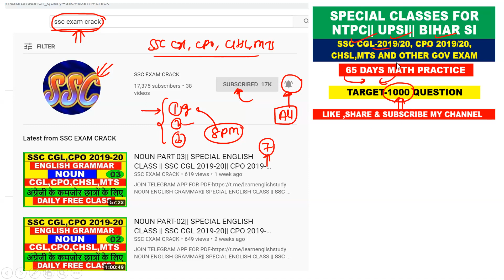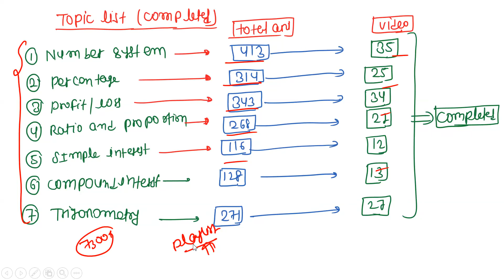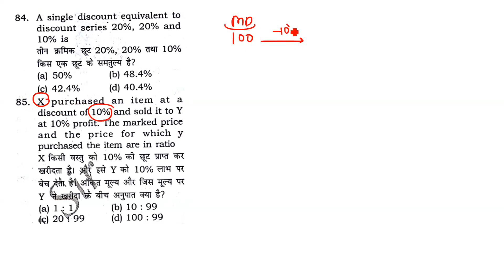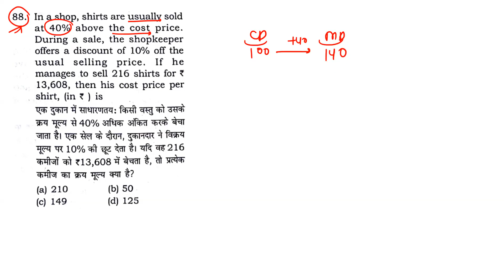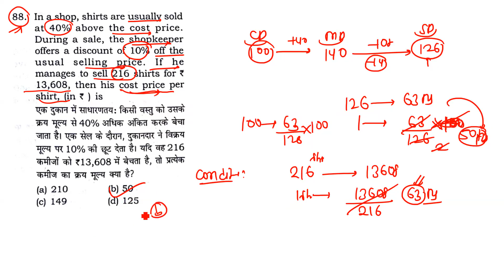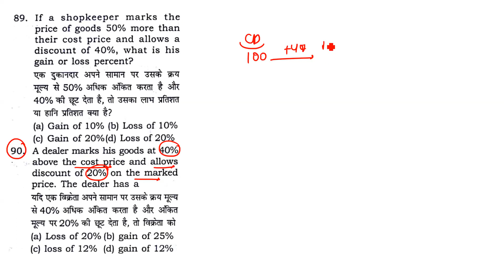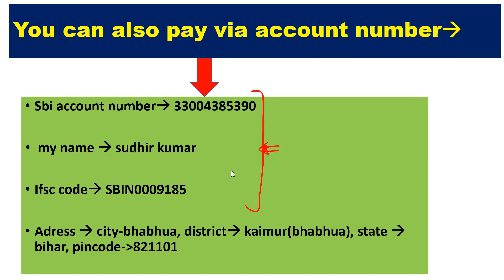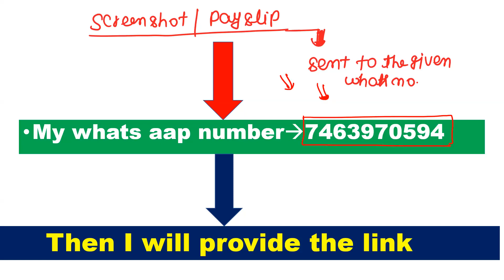DISCOUNT PART-09[ 7300+ MATH BOOK RAKESH YADAV ]Q.NO-81 TO 90 FOR SSC CGL| CPO||CHSL|MTS||EXAM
DISCOUNT  [ 7300+ MATH BOOK RAKESH YADAV ] FOR SSC CGL| CPO||CHSL||RAILWAY
7300+ MATH [PREVIOUS YEAR QUESTION SERIES WILL START FOR SSC CGL|| CPO|| CHSL|| RAILWAY|| GOV EXAM
1.NUMBER SYSTEM
2.POWER INDICES AND SURDS
3.SIMPLIFICATION
4.MISCELLANEOUS
5.ALGEBRA
6.LCM AND HCF
7.PERCENTAGE
8.PROFIT AND LOSS
9.DISCOUNT
10.TRIGONOMETRY
11.HEIGHT AND DISTANCE
12.GEOMETRY AND CO-ORDINATE GEOMETRY
13.AVERAGE
14.RATIO AND PROPORTION
15.PATNERSHIP
16.MIXTURE AND ALLIGATION
17.SIMPLEINTEREST
18.COMPOUND INTEREST
19.TIME AND WORK
20.PIPE AND CISTERN
21.MENSURATION
22.TIME SPEED AND DISTANCE
23.BOAT AND STREAM
24.STATISTICS AND DATA INTEPERATION

7300+ MATH [PREVIOUS YEAR QUESTION SERIES WILL START FOR SSC CGL|| CPO|| CHSL|| RAILWAY|| GOV EXAM
1.NUMBER SYSTEM
2.POWER INDICES AND SURDS
3.SIMPLIFICATION
4.MISCELLANEOUS
5.ALGEBRA
6.LCM AND HCF
7.PERCENTAGE
8.PROFIT AND LOSS
9.DISCOUNT
10.TRIGONOMETRY
11.HEIGHT AND DISTANCE
12.GEOMETRY AND CO-ORDINATE GEOMETRY
13.AVERAGE
14.RATIO AND PROPORTION
15.PATNERSHIP
16.MIXTURE AND ALLIGATION
17.SIMPLEINTEREST
18.COMPOUND INTEREST
19.TIME AND WORK
20.PIPE AND CISTERN
21.MENSURATION
22.TIME SPEED AND DISTANCE
23.BOAT AND STREAM
24.STATISTICS AND DATA INTEPERATION

7300+ MATH [PREVIOUS YEAR QUESTION SERIES WILL START FOR SSC CGL|| CPO|| CHSL|| RAILWAY|| GOV EXAM
1.NUMBER SYSTEM
2.POWER INDICES AND SURDS
3.SIMPLIFICATION
4.MISCELLANEOUS
5.ALGEBRA
6.LCM AND HCF
7.PERCENTAGE
8.PROFIT AND LOSS
9.DISCOUNT
10.TRIGONOMETRY
11.HEIGHT AND DISTANCE
12.GEOMETRY AND CO-ORDINATE GEOMETRY
13.AVERAGE
14.RATIO AND PROPORTION
15.PATNERSHIP
16.MIXTURE AND ALLIGATION
17.SIMPLEINTEREST
18.COMPOUND INTEREST
19.TIME AND WORK
20.PIPE AND CISTERN
21.MENSURATION
22.TIME SPEED AND DISTANCE
23.BOAT AND STREAM
24.STATISTICS AND DATA INTEPERATION

7300+ MATH [PREVIOUS YEAR QUESTION SERIES WILL START FOR SSC CGL|| CPO|| CHSL|| RAILWAY|| GOV EXAM
1.NUMBER SYSTEM
2.POWER INDICES AND SURDS
3.SIMPLIFICATION
4.MISCELLANEOUS
5.ALGEBRA
6.LCM AND HCF
7.PERCENTAGE
8.PROFIT AND LOSS
9.DISCOUNT
10.TRIGONOMETRY
11.HEIGHT AND DISTANCE
12.GEOMETRY AND CO-ORDINATE GEOMETRY
13.AVERAGE
14.RATIO AND PROPORTION
15.PATNERSHIP
16.MIXTURE AND ALLIGATION
17.SIMPLEINTEREST
18.COMPOUND INTEREST
19.TIME AND WORK
20.PIPE AND CISTERN
21.MENSURATION
22.TIME SPEED AND DISTANCE
23.BOAT AND STREAM
24.STATISTICS AND DATA INTEPERATION

7300+ MATH [PREVIOUS YEAR QUESTION SERIES WILL START FOR SSC CGL|| CPO|| CHSL|| RAILWAY|| GOV EXAM
1.NUMBER SYSTEM
2.POWER INDICES AND SURDS
3.SIMPLIFICATION
4.MISCELLANEOUS
5.ALGEBRA
6.LCM AND HCF
7.PERCENTAGE
8.PROFIT AND LOSS
9.DISCOUNT
10.TRIGONOMETRY
11.HEIGHT AND DISTANCE
12.GEOMETRY AND CO-ORDINATE GEOMETRY
13.AVERAGE
14.RATIO AND PROPORTION
15.PATNERSHIP
16.MIXTURE AND ALLIGATION
17.SIMPLEINTEREST
18.COMPOUND INTEREST
19.TIME AND WORK
20.PIPE AND CISTERN
21.MENSURATION
22.TIME SPEED AND DISTANCE
23.BOAT AND STREAM
24.STATISTICS AND DATA INTEPERATION

7300+ MATH [PREVIOUS YEAR QUESTION SERIES WILL START FOR SSC CGL|| CPO|| CHSL|| RAILWAY||